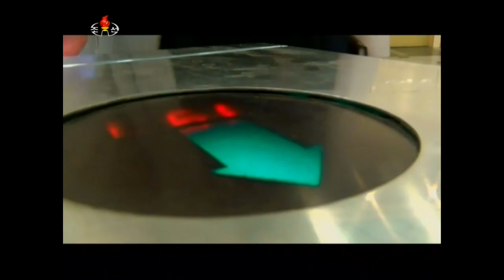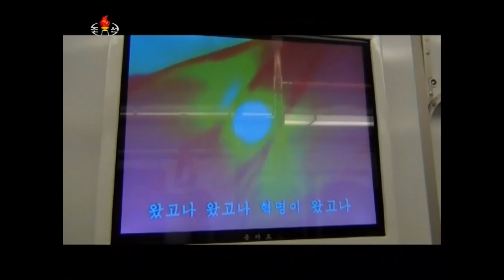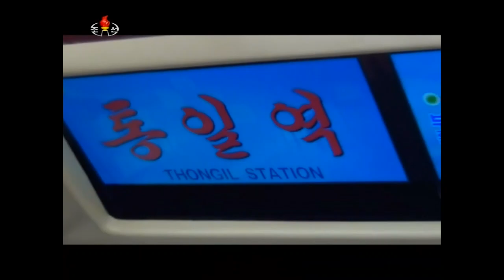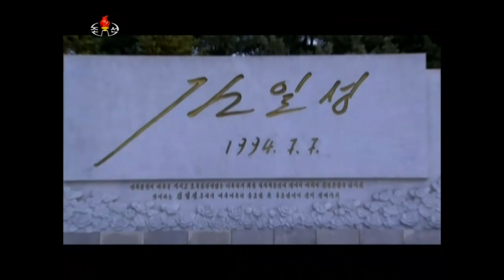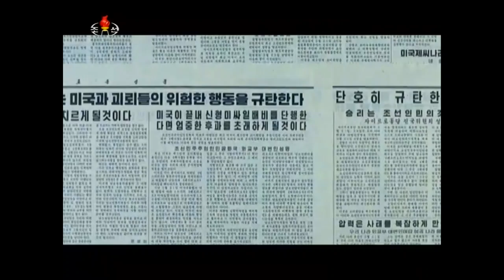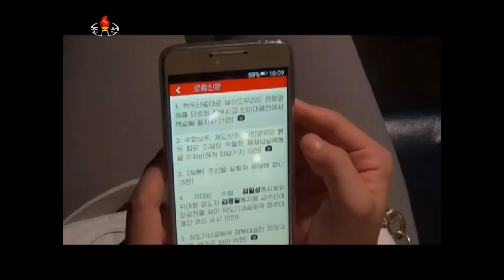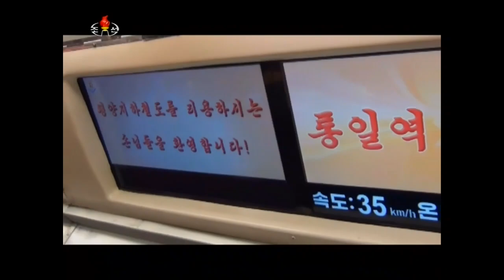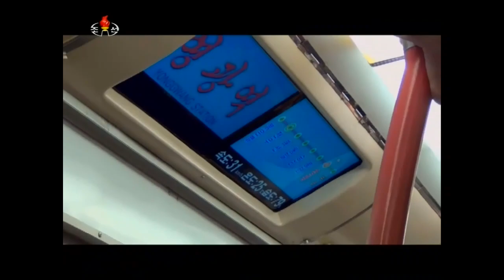北朝鮮 「銃隊と青春、そして勝利の話 (총대와 청춘 그리고 승리에 대한 이야기)」 KCTV 2017/09/27 日本語字幕付き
2017年9月27日「朝鮮中央TV」で放送されたドキュメンタリー番組。初回放送は2017年9月8日。平壌のある女子大生が地下鉄の駅を巡りながら「銃隊と青春、そして勝利」について考えるというドキュメンタリー番組。日本語字幕付き。